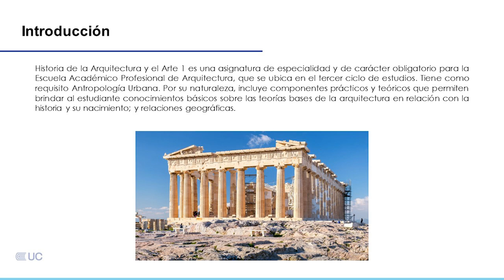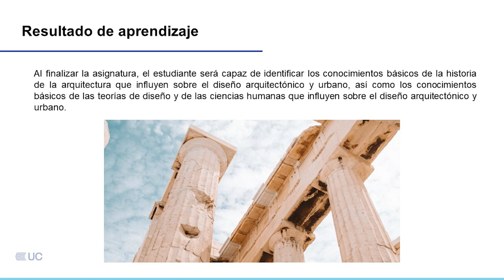Presentación de la asignatura: Historia de la Arquitectura y el Arte 1